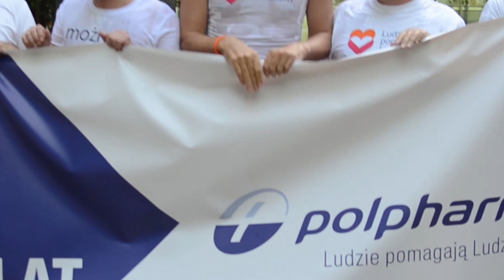Biuro Handlowe Polpharma Sp. z o.o.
Pracownicy Polpharmy z Biura Handlowego w Warszawie i z Zakładów Farmaceutycznych w Starogardzie Gdańskim przyjęli wyzwanie Nutricii i wzięli udział w ALSIceBucketChallenge.
Pokazaliśmy, że potrafimy zjednoczyć się wokół idei Ludzie Pomagają Ludziom.
W całej zabawie najważniejsze jest pomaganie, dlatego też Grupa Polpharma przekazała darowiznę na rzecz chorych na stwardnienie boczne zanikowe ze Stowarzyszenia Dignitas Dolentium.

Do do ALSIceBucketChallenge nominujemy

Adamed
Teva
Mylan
McKinsey

Przypominamy, że darowizny przekazujemy na:
Stowarzyszenie Dignitas Dolentium:
Dignitas Dolentium
34-400 Nowy Targ
ul. Gorczańska 26